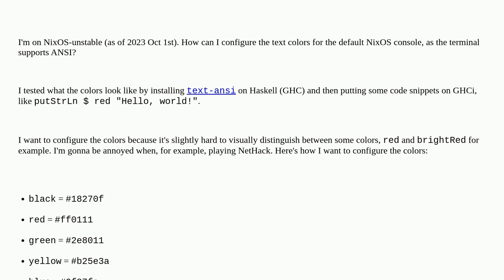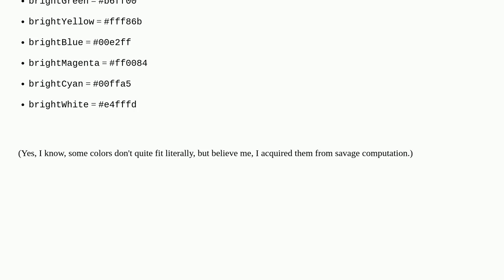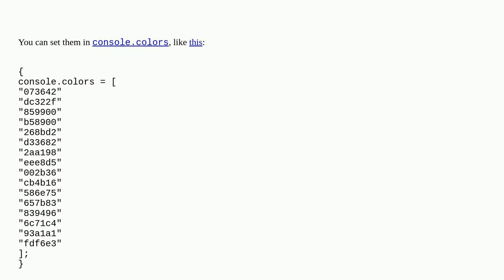Unix: How to configure ANSI text colors for NixOS console?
How to configure ANSI text colors for NixOS console?

A special thanks goes out to the awesome community

  ansi terminal nixos